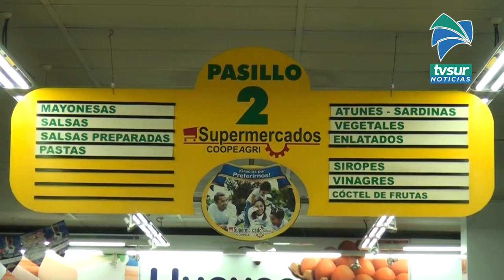CoopeAgri entregará 243 millones de colones en bonificaciones